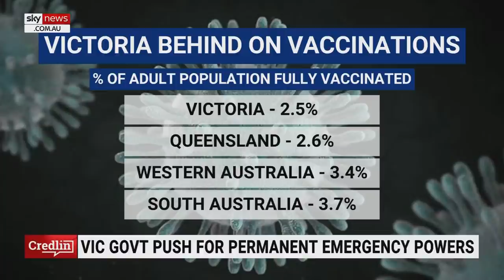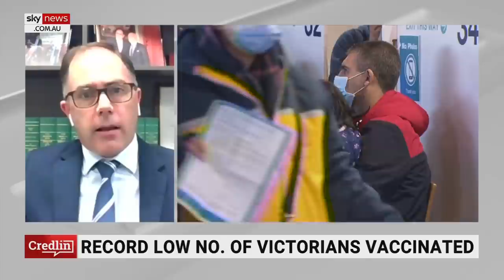Victorian government's COVID handling comes into question following latest lockdown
Victorian Liberal MP Richard Riordan says despite the fact the acting premier and the treasurer "gave numerous evidence" the state would only have "short, sharp and localised" lockdowns –  three weeks later no one has any idea what's happening.

"What we're chasing is for this government to be accountable for this ongoing calamity that's here in Victoria as everyone Australia-wide knows it's only Victoria that just reverts back to lockdowns.

"What is particularly aggrieving to our committee, to those others in parliament fighting for everyone in Victoria, is that on the day this lockdown four was announced the acting premier and the treasurer gave numerous evidence to our committee that we were only going to have short, sharp and localised lockdowns.

"Here we are three weeks later ... there's no idea what's happening in the state of Victoria and there's no ball park that we're playing on – people just simply do not know what's going to happen tomorrow and it's a terrible state of affairs."